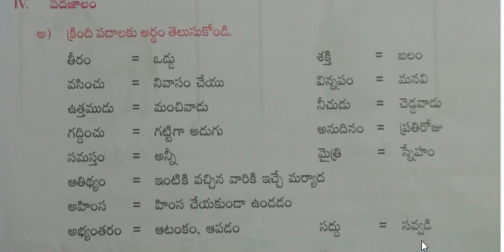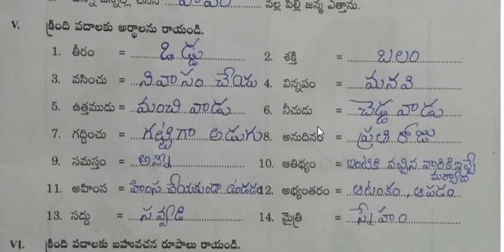20 July 2020